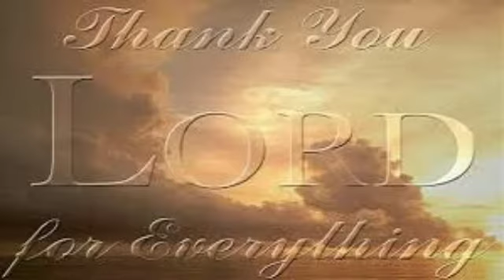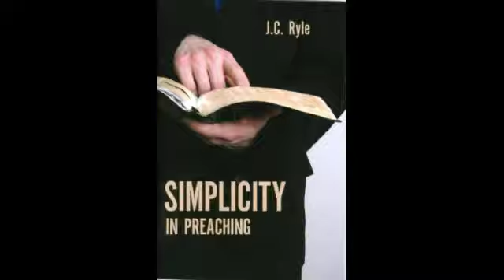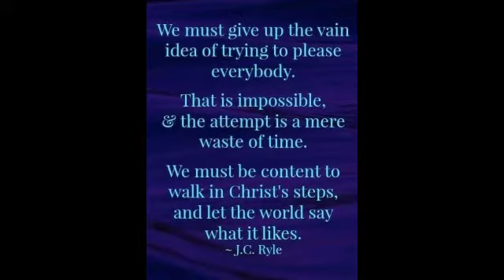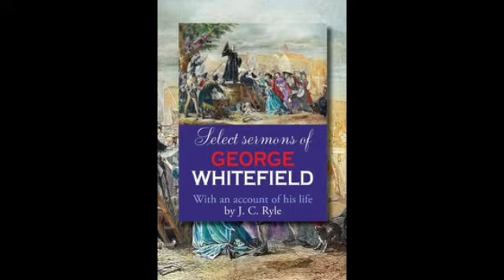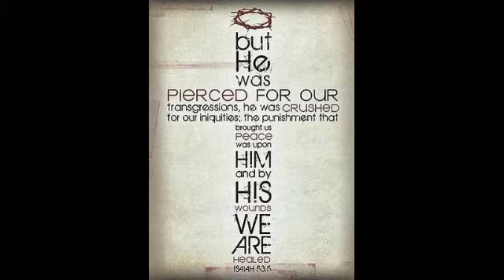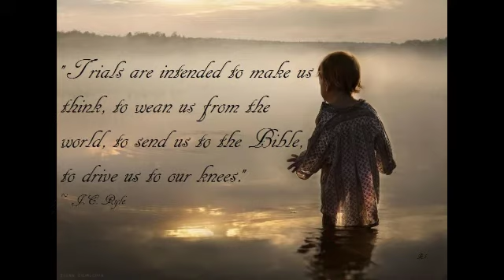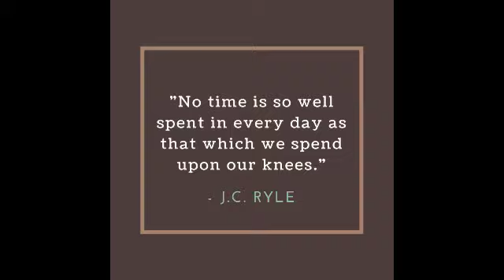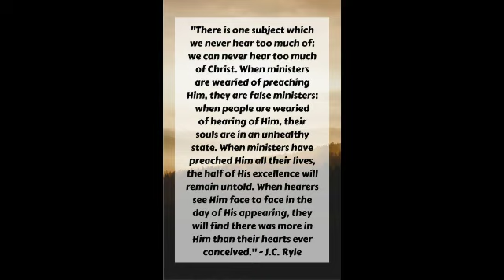A Biography of JC Ryle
A brief overview of the Life of JC Ryle
Shared by Bart Carlson.

Biography begins at 4:00

I got this content from the sermon audio website.